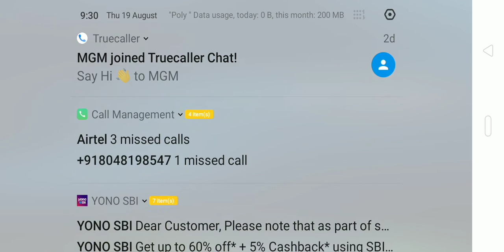All goals scoring and stylish goal learn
DLS21 This video made by Ankush